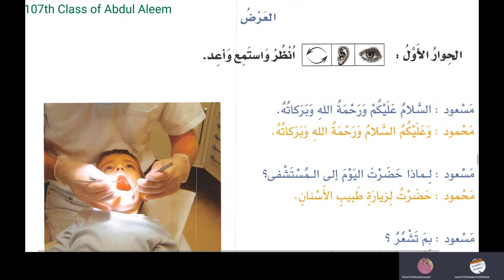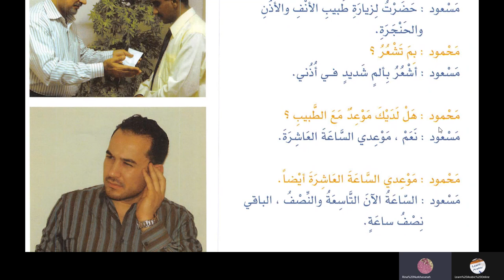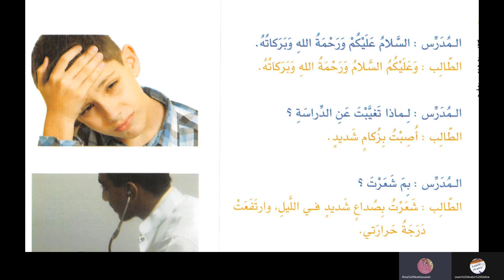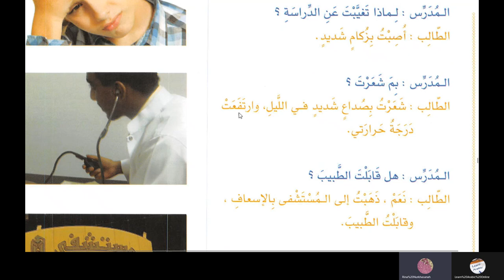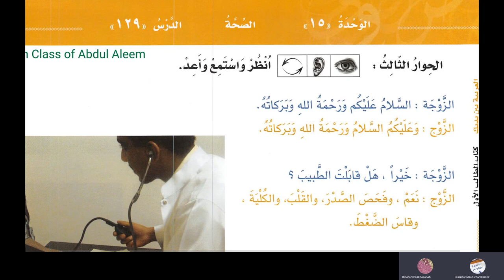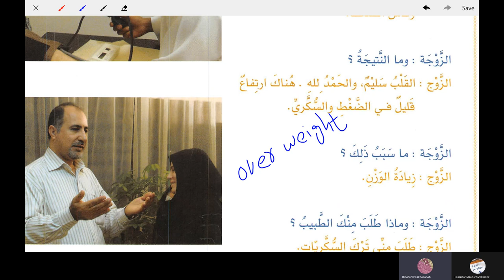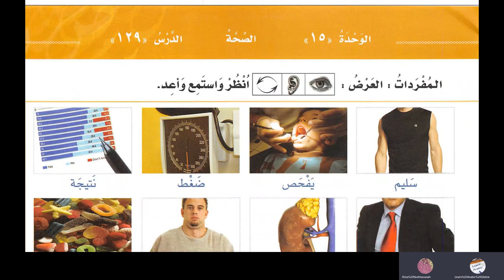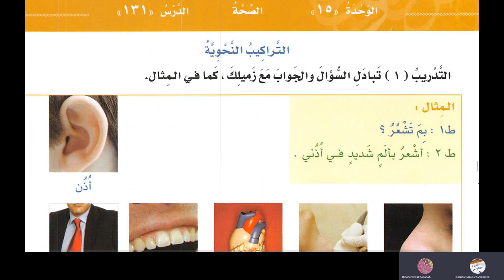Lesson 127 of Al Arabiyyah Bayna Yadayk Book 1 Part 2